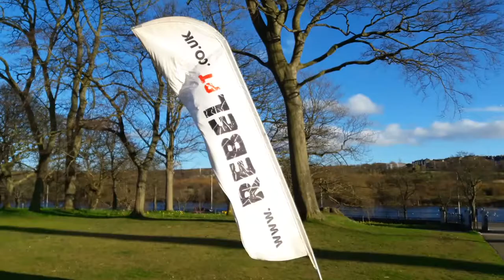7 days at Rebel - 2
26th March - 2nd April! DONE!